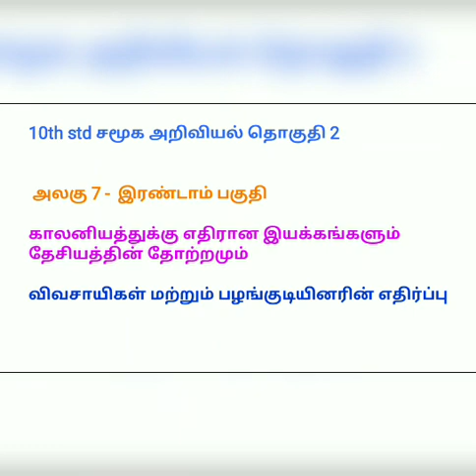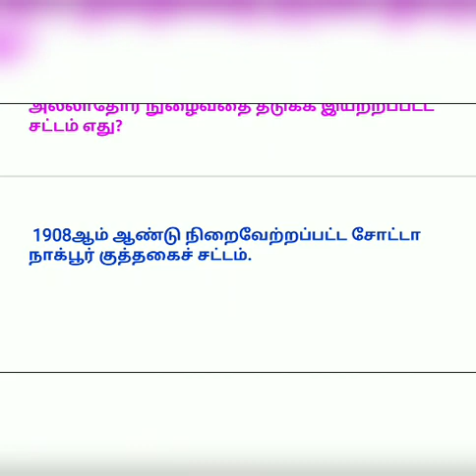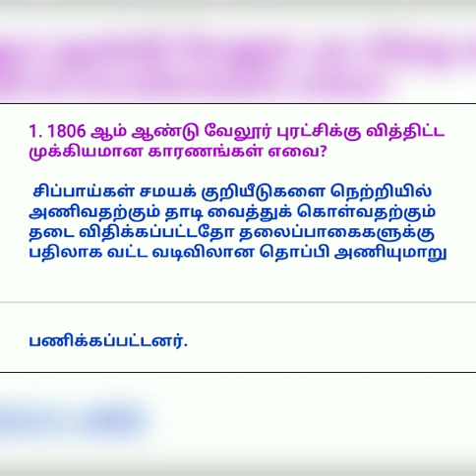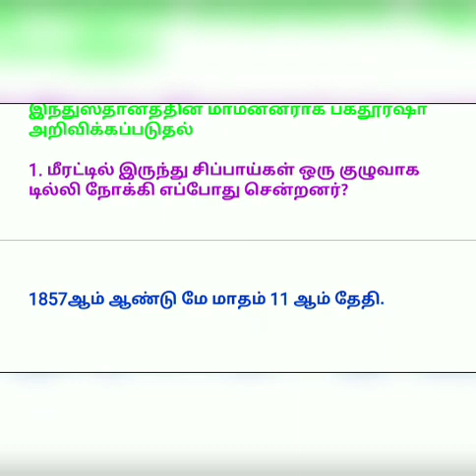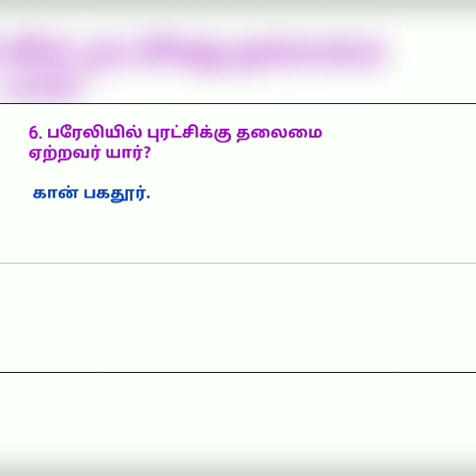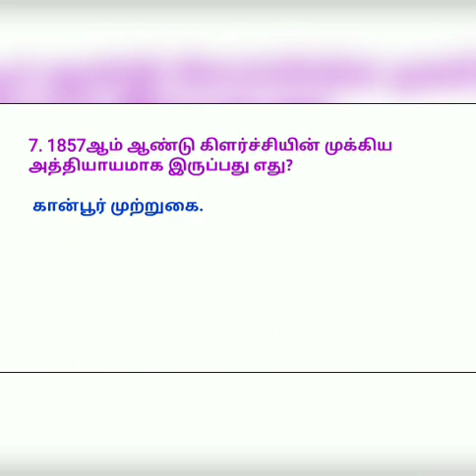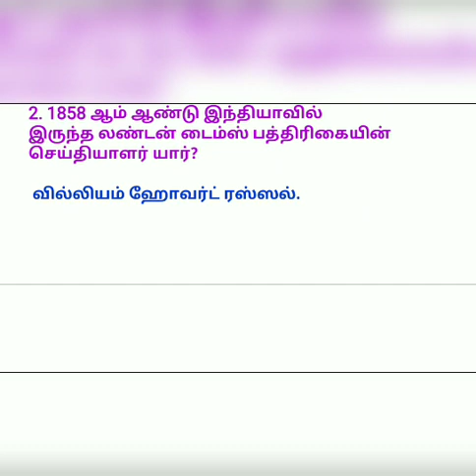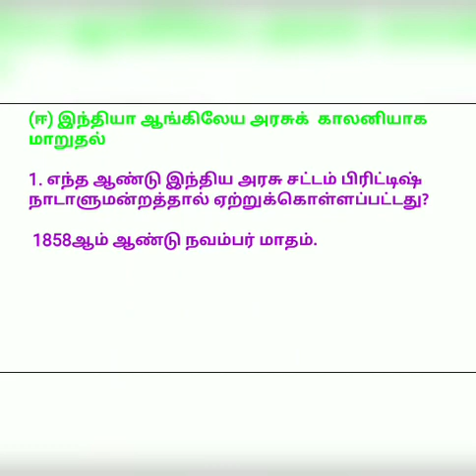10th New Book Social Science Volume II in Tamil | Unit 7-பகுதி II |TNPSC, SSC, RRB, TNUSRB,TRB,TET